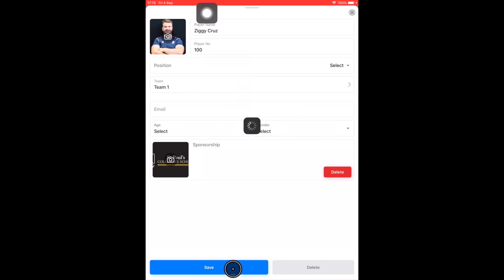QS Football Pro : How to add a sponsor to a player profile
This video explains how you can add a sponsor to a player profile on the QS Football Pro app.
The app can be used independently as a scoring and statistics tool, or in conjunction with Quickscore Scoreboards.
The app provides an easy-to-use scoring platform with a full management system where player profiles, teams and league details can be managed.